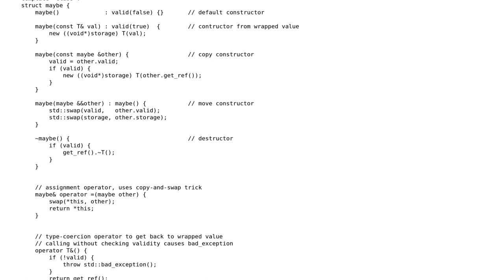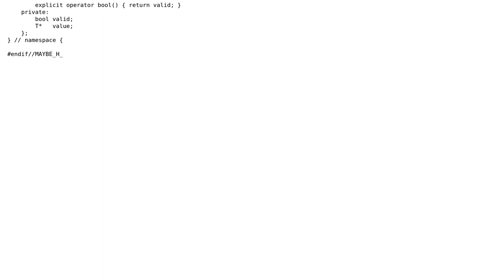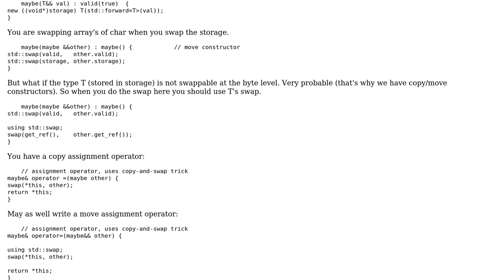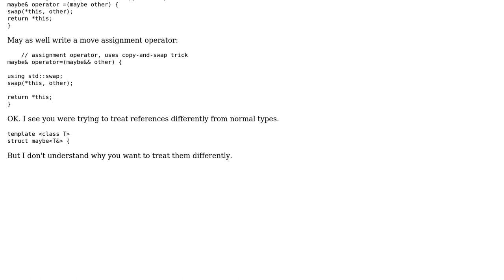Code Review: Implementation similar to boost::optional for modelling function failure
With thanks & praise to God, and with thanks to the many people who have made this project possible! | Content (except music & images) licensed under CC BY-SA | Music | Images & others | With thanks to user Morwenn user Martin York user Jamal user gct user Deduplicator and the Stack Exchange Network Trademarks are property of their respective owners. You are responsible for your own actions.